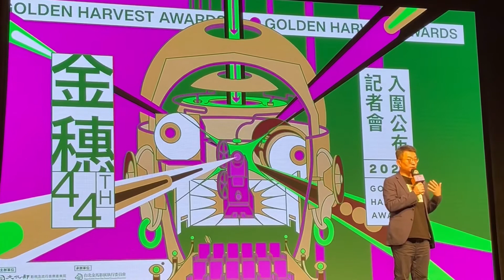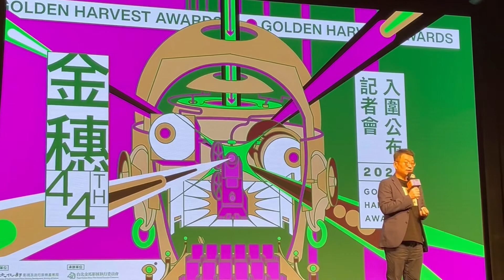2022 金穗獎 桂綸鎂 楊雅喆 葉如芬 擔任 44th 金穗導師 公布入圍名單記者會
2022 金穗獎 桂綸鎂 楊雅喆 葉如芬 擔任 44th 金穗導師 公布入圍名單記者會